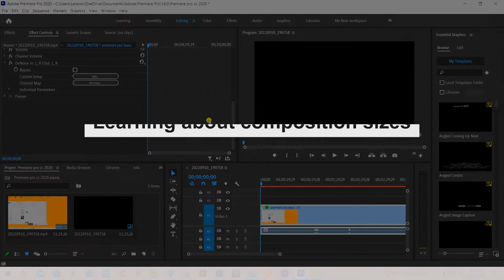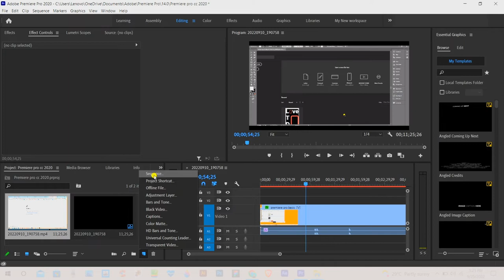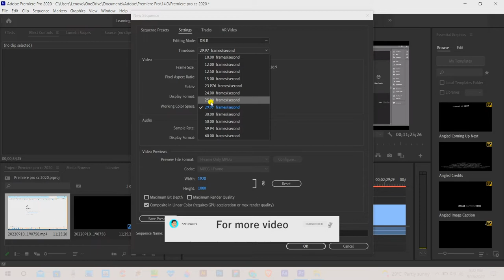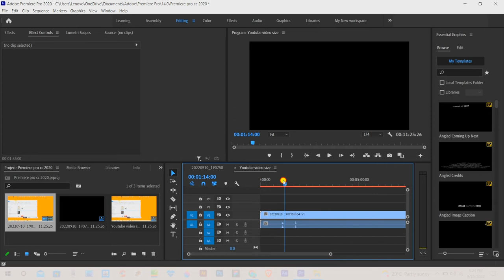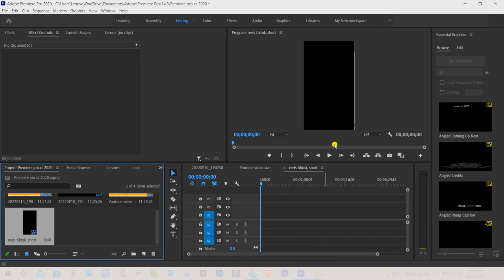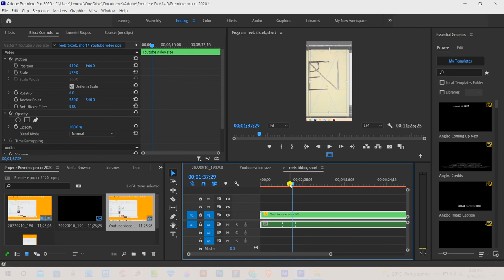Premiere pro New project & Sequences create Better🤫 Composition - Adobe premiere pro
Premiere pro New project & Sequences create Better Composition -